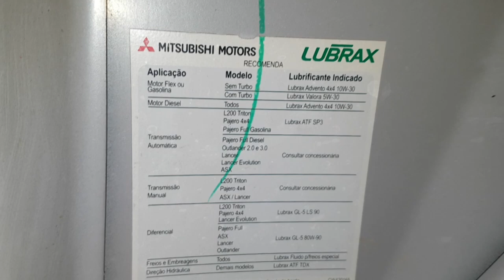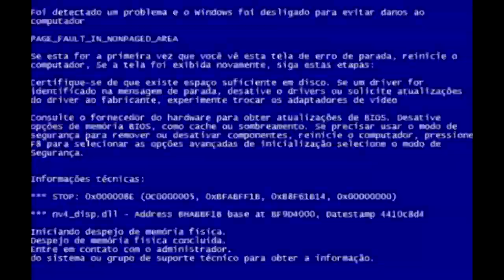EP. 339 // Mitsubishi PAJERO V6 Flex REVISÃO! Entenda a VANTAGEM de se trocar ÓLEO em MECÂNICA!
Agenda & Atendimento:
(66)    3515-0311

Para os Mitsubisheiros, Revisão Light de Pajero V6 Flex!
Veja no detalhe a vantagem importante de se trocar o óleo em uma Oficina Mecânica como a Águia 4x4!